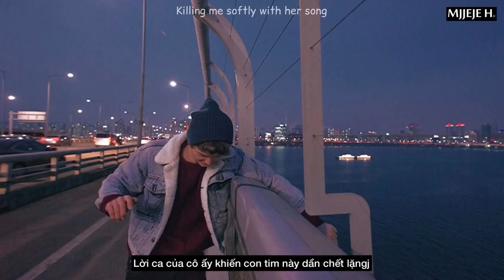[Vietsub + Lyrics] Killing me softly with her song - Joseph Vincent